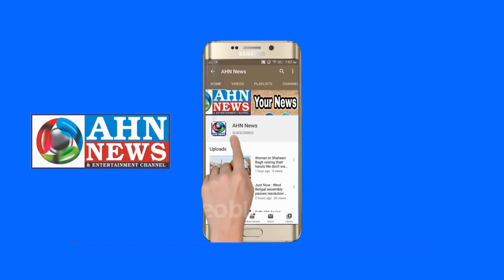Actor Shahrukh Khan Special Message To All Indian's Over Covid-19 | Coronavirus | AHN News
Shah Rukh Khan appeal from people of India and said We must all do our bit and support the officials doing so much for us.